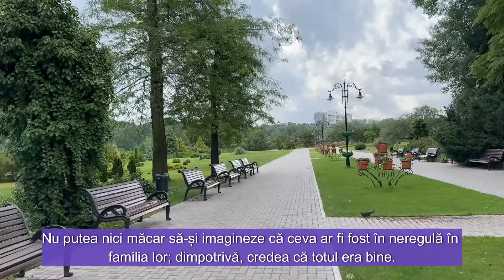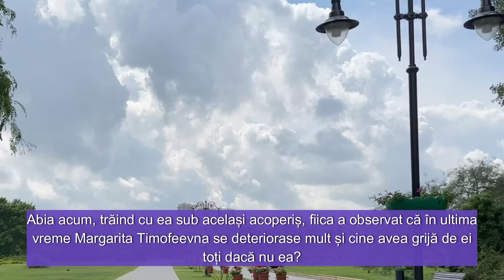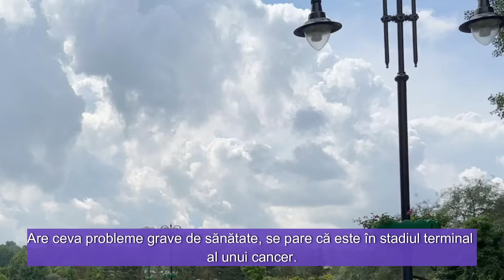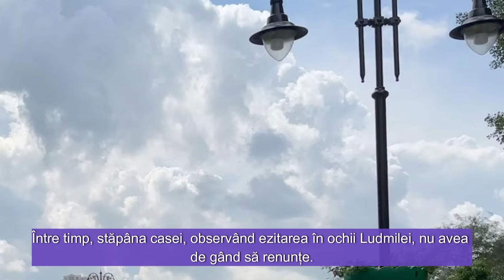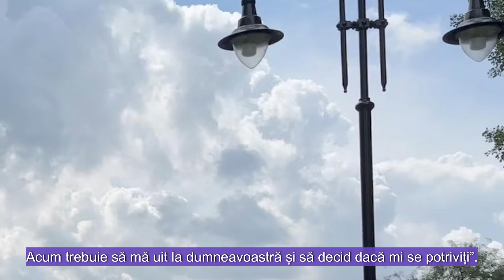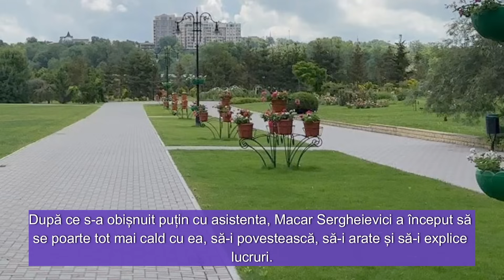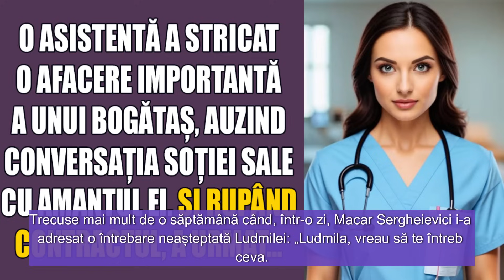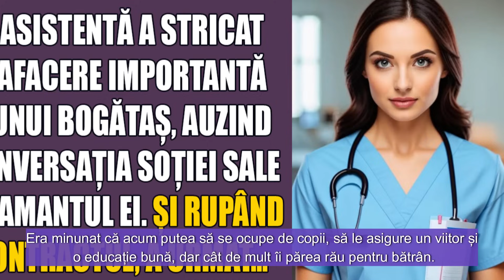O asistentă a stricat o afacere importantă a unui bogătaș, auzind conversația soției sale cu amantul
O asistentă a stricat o afacere importantă a unui bogătaș, auzind conversația soției sale cu amantul ei. Și rupând contractul...